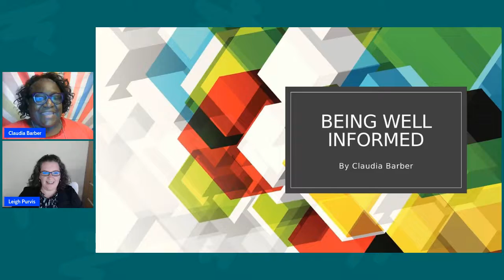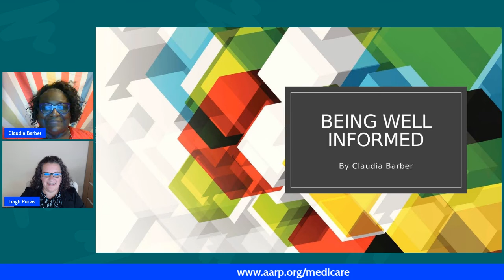AARP on Inflation Reduction Act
President Biden's Inflation Reduction Act is discussed in detail, especially how it changes the lives of older Americans relying on prescription drug coverage. Closing the doughnut hole is addressed. AARP publishes a prescription price watch. And when citizens should apply for Medicare without penalty is explained.

Being Well Informed is an education podcast and television program, which airs Sundays at 7 pm on Roku tv's Rise Her Network. It is also available on Google Podcast, Apple Podcast, iHeart Radio, Amazon Music, and other podcast platforms.